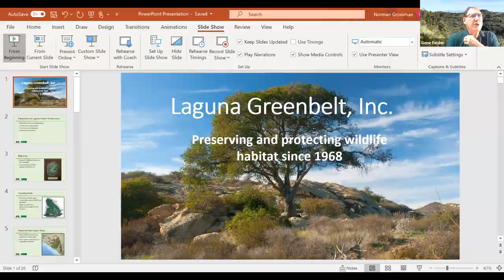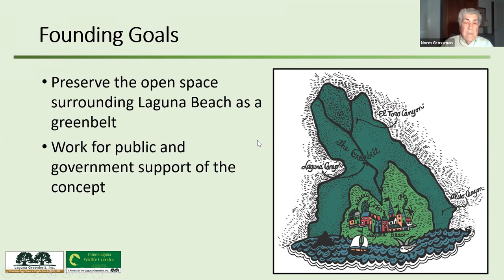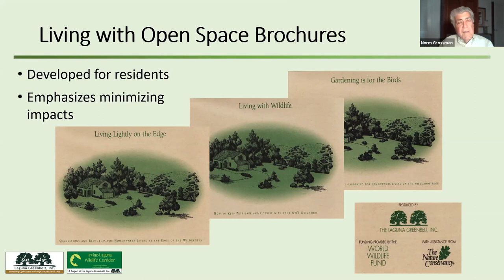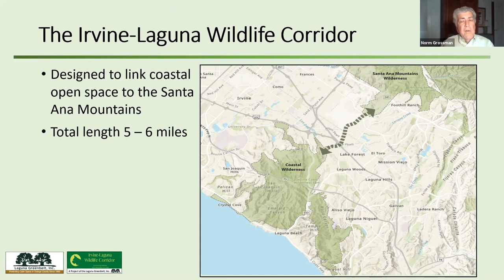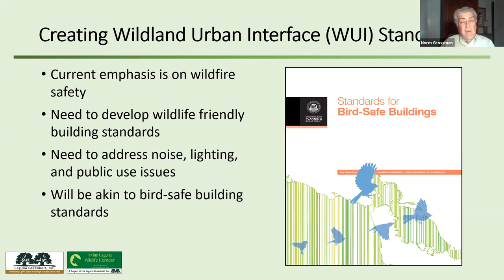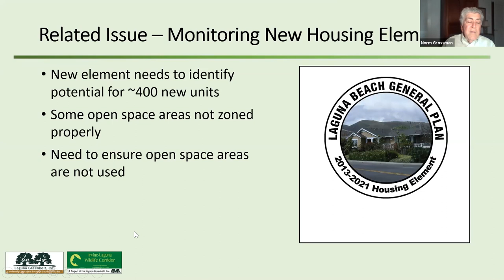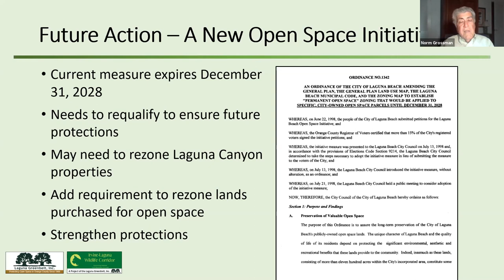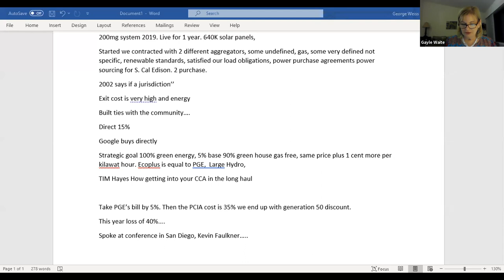Norm Grossman Speaks to Laguna Canyon Conservancy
Laguna Greenbelt President Norm Grossman presented a brief history of the Laguna Greenbelt, reviewed our  current issues, and particularly the need to improve the Wildlife Corridor, and address future projects.

The Laguna Greenbelt was founded by Jim Dilley in 1968 and is a grassroots organization significantly responsible for saving the 22,000 acre coastal wilderness open space. There is a critical need to improve the wildlife corridor connecting the Santa Ana mountains to the coastal wilderness that will allow species to improve their genetic health.